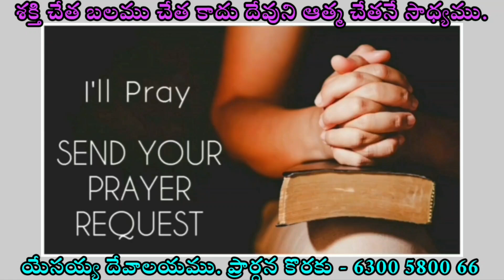⚪JESUS WORD for Today || 24 JULY 2024 || KRUPAVARTHA